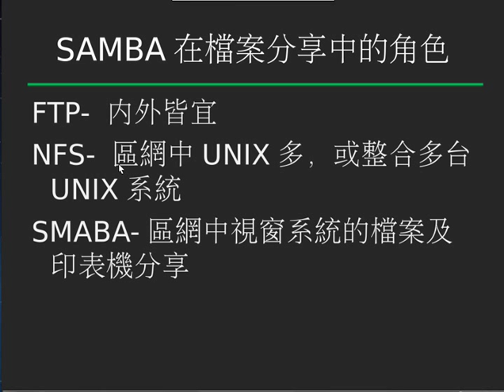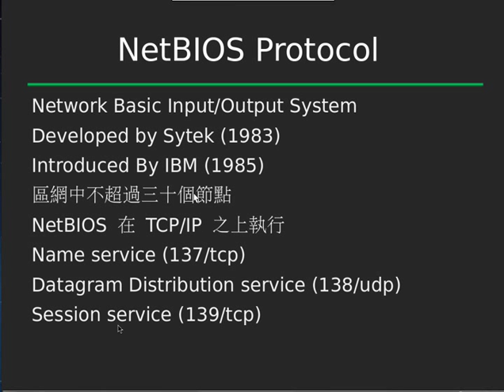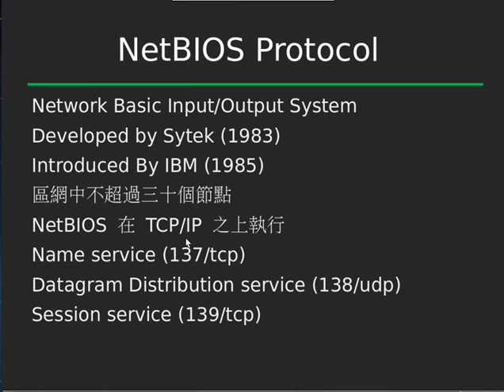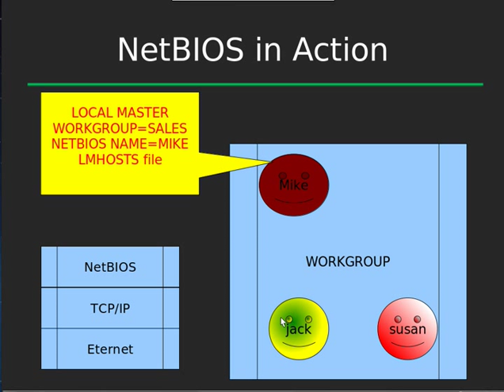1.RHEL6/CENTOS6 SAMBA SERVER 實作 中文講解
認識CIFS協定